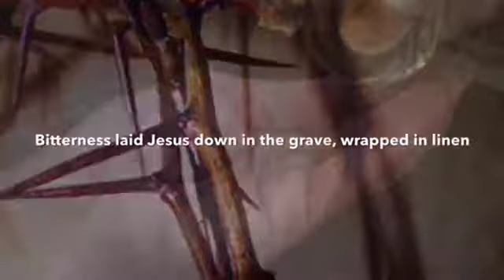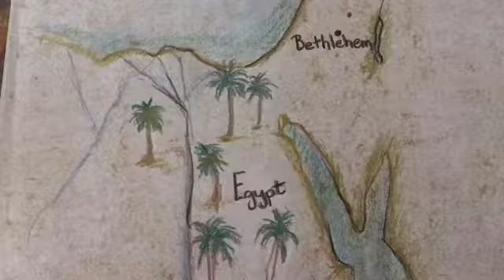Unusual testimony of Jesus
Only God can write like this! There is a Prophetic sentence in Jesus of Bethlehem coming out of Egypt to be going into Galilee! Be strengthened! God loves you!